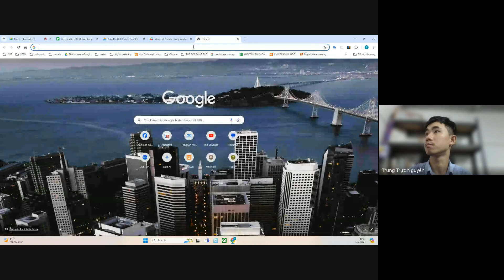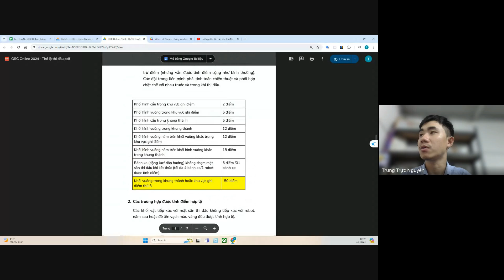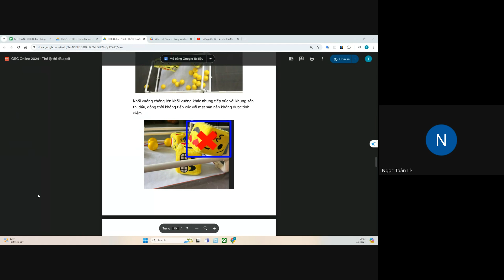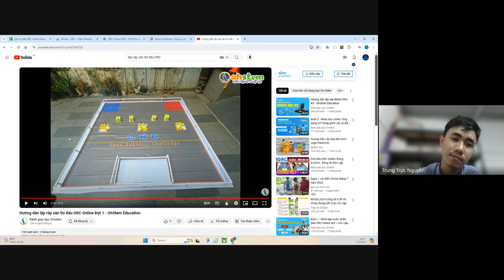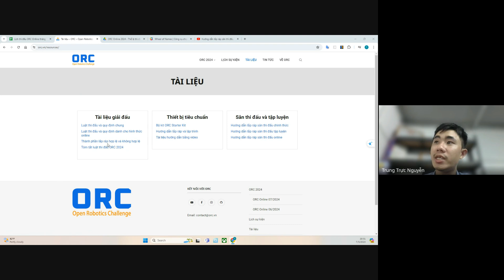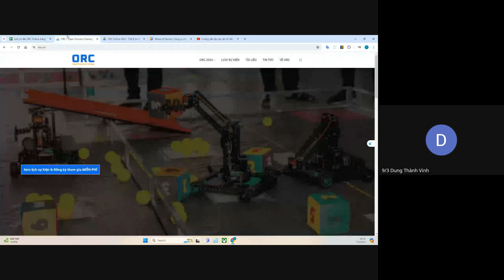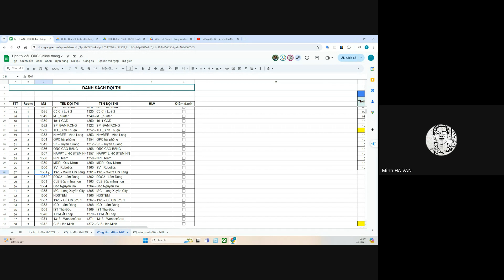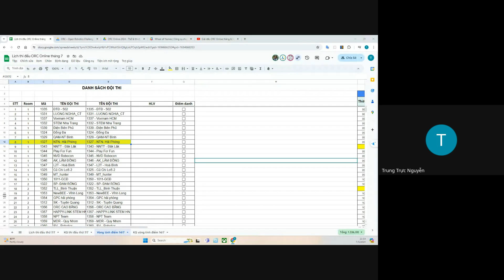Hướng dẫn thi đấu ORC Online 07/2024 & Bốc thăm chọn đội liên minh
ORC là chương trình đào tạo và thi đấu Robotics phi lợi nhuận, giúp bồi dưỡng và phát triển các tài năng công nghệ trên toàn quốc.